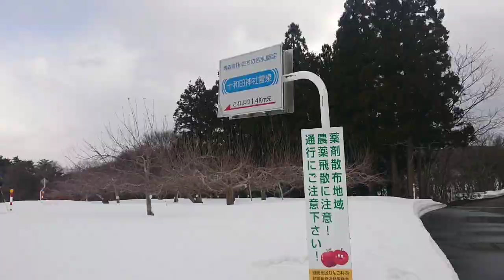【スノーシュートレッキングで十和田神社霊泉参拝】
スノーシュートレッキングで、青森市浪岡にある、十和田神社霊泉に行って来ました。

※十和田神社霊泉にて奉納演奏曲(２曲)【青龍の笛】【木漏れ日】横笛奏者HIROMASA作曲。